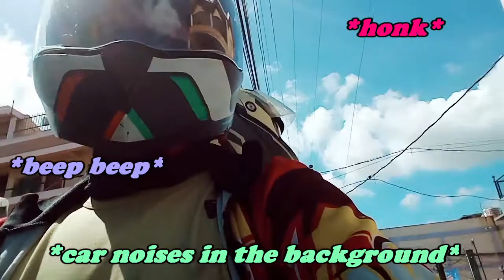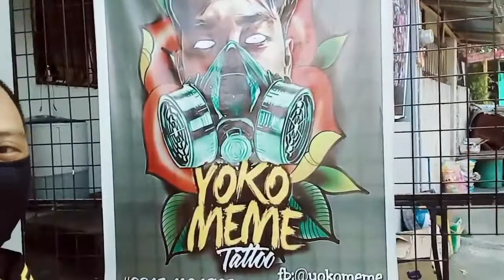Natural Dog Shoot VLOG#12 (Belgian Malinois)